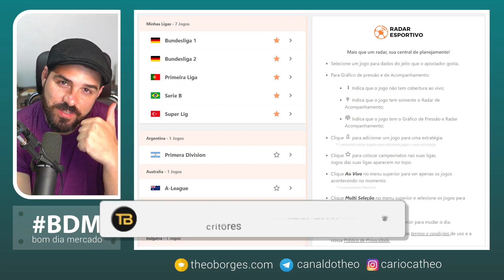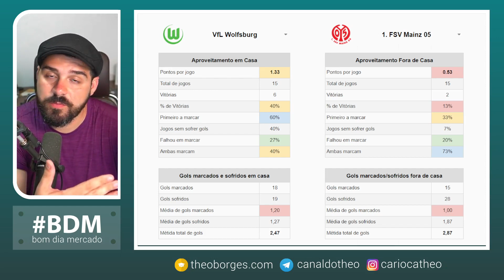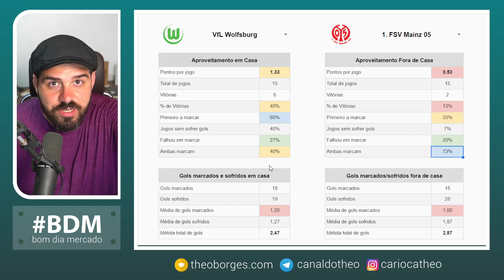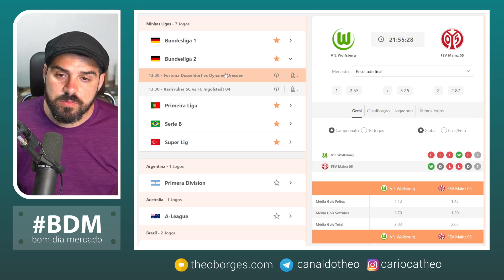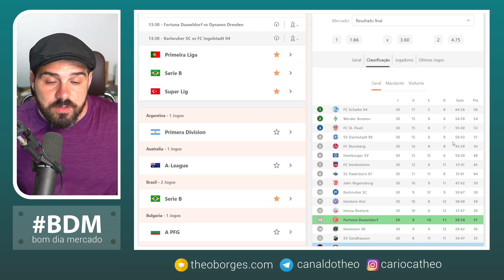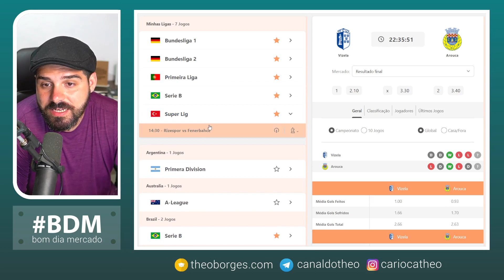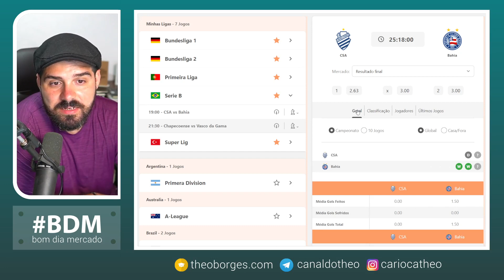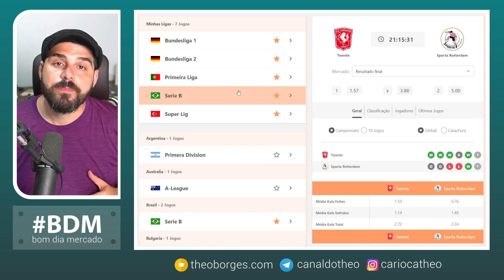Planejamento de Trade Esportivo 22/04 - Bundesliga 1 e 2, Futebol Turco e Brasileirão Serie B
Abra a sua conta na Betfair ✅ R$5 Gratuitos em Palmeiras x Corinthians

00:00 - Introdução
03:02 - Bundesliga
07:28 - Bundesliga 2
12:20 - Super Liga Turca
14:55 - Brasileirão Serie B

⚠️ O Bom dia Mercado é um vídeo de planejamento de trabalho sobre trade esportivo e apostas esportivas, com o objetivo de criar cenários de trabalho para aproveitar as oportunidades que os mercados esportivos possam oferecer, levando em consideração as cotações iniciais e o conhecimento das equipes.

🟠 Leitura - Plataforma completa para Trader Esportivo

O Leitura é uma plataforma de vídeo com estudos de caso para melhorar a sua leitura de jogo, replays de mercado para te ajudar na criação e validação de um método de trabalho, além de contar com um Discord exclusivo para os membros!

📒 Betfair - Conheça a Bolsa Esportiva onde eu trabalho

▶️ Telegram - Acompanhe o meu dia a dia de trabalho

Meu canal do Telegram é uma forma de partilhar um pouco da minha experiência durante o meu dia a dia de trabalho. Atenção, este NÃO é um canal de Tips/Entradas!